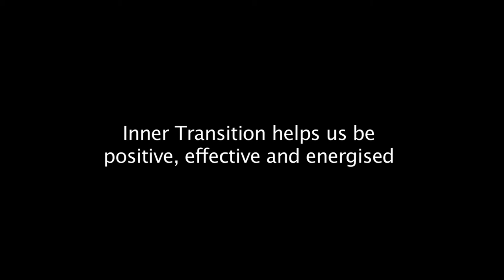Are we personally resilient?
Individuals from around the Transition movement discuss how Inner Transition supports personal and collective resilience.